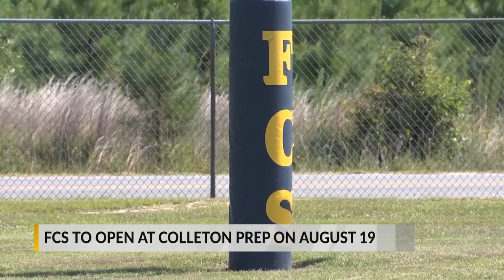FCS Football Preview